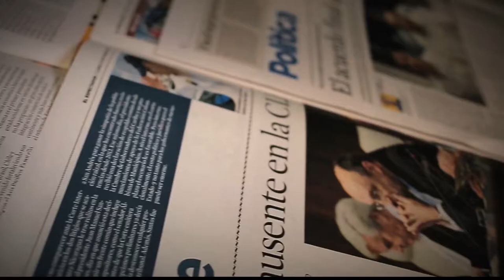Estrategia Familias Cuidadoras [Parihueliando con Vos] Telemedellín